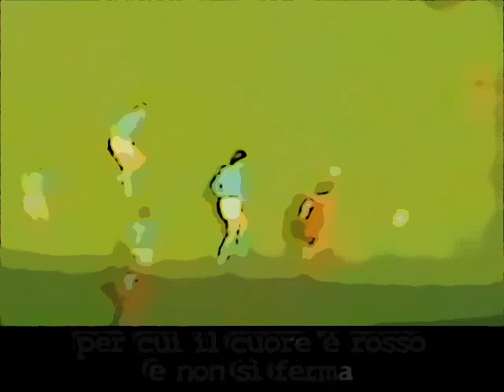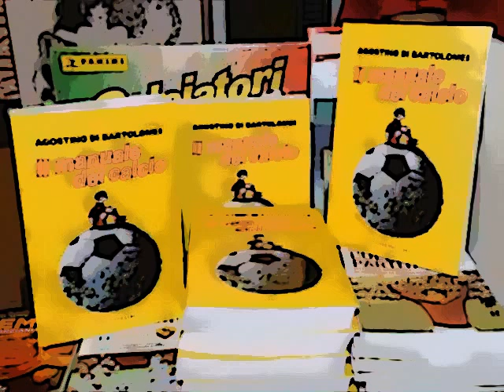Il capitano (in memoria di Agostino Di Bartolomei) - G Dolce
parole e musica di Fabio De Propris aka Giuseppe Dolce
esecuzione di Marco Iannarilli e Giuseppe Dolce
la canzone è ispirata a un racconto di Domenico D'Orazio
presentato nello spettacolo "Nato il 22 febbraio"
serata di racconti svolta il 25 maggio 2012

Ci sarà
una logica nascosta
per cui un tipo quadrato
corre dietro ad un pallone
per cui il cuore è rosso
e non si ferma
e l'erba è verde e non si muove

Ci sarà
una logica, è evidente,
per cui il cuore muove in quattro mosse
e dà -- e dà
scacco matto alla mente
per cui il cuore muore
e la gioia non si spegne